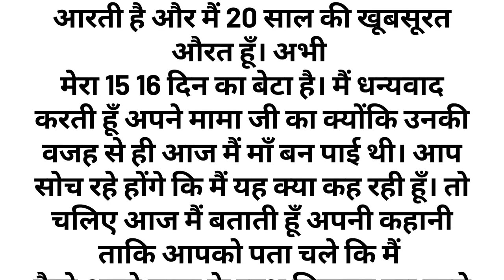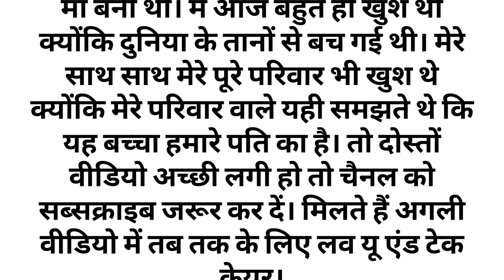Suvichar - New Emotional Story - Emotional Kahani Writing - Motivational Story - Hindi Story Written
before contacting YouTube. Then I will remove that content immediately. I have worked hard to build this channel. I am sure that you will understand my words. Thank you for joining us on this journey of enlightenment. May your path be filled with peace and inspiration